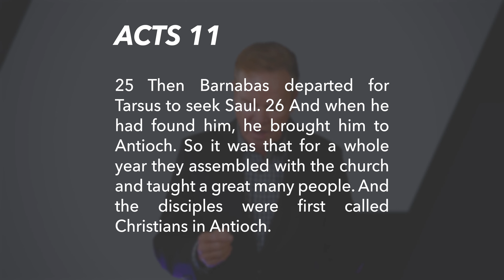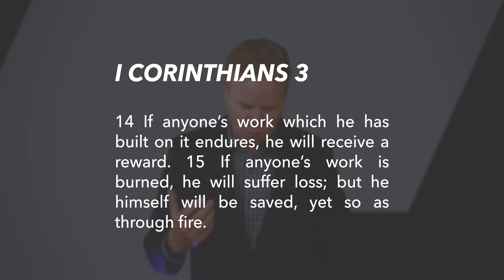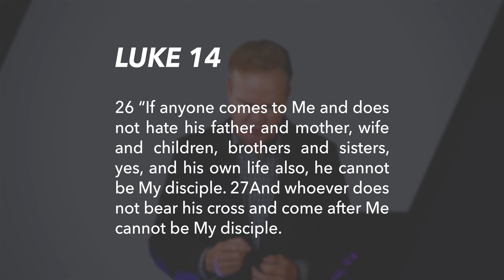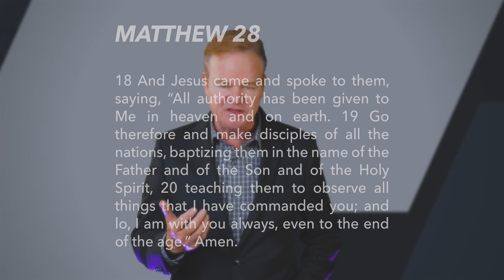Are There Two types of Christians? Believers and Disciples?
Welcome to Hot Topics! This is the next video of a series of topics discussed by Pastor Robert Furrow of Calvary Church.

Today on Hot Topics, Are There Two types of Christians? Believers and Disciples?

0:00 Intro
0:22 Welcome
1:00 The definition of Christian
2:55 The definition of Disciple
3:22 A contrast between Christians and Disciples
3:45 1 Corinthians 3:14,15
4:33 What Jesus said about being a Disciple
4:45 Luke 14:26,27
6:20 We are to make Disciples
6:24 The Great Commission
6:26 Matthew 28:18-20
7:13 Every born again Christian is to be a Disciple

Calvary Tucson & Hot Topics with Robert Furrow
Be sure to follow us on all social platforms:

Transcription:
i heard someone say recently that if you're a Christian but you're not a disciple that that is believing a heresy I'm not sure that's the right category we could say you're making a mistake we could say it's a tragedy we could say it's not what God wants today can you be a Christian and not be a disciple

hi this is robert furrow and welcome to hot topics if you're new here consider liking subscribing and sharing and ringing the bell so you can get all of our new content the comment section is open below we would love to hear from you today we want to compare and contrast what it means to be a genuine real christian and a disciple of jesus christ and whether it's possible to be saved and to not be a disciple we're going to look at five things that help us to understand exactly what discipleship is first let's consider the definitions of christian and disciple we'll start with christian we find the word christian three times in the bible twice in the book of acts and once in the book of first peter let me read you one of the passages where it says that they were first called christians in antioch this is acts 11 verses 25 and 26 then barnabas departed from troas to seek saul and when he had found him he brought him to antioch so it was that the whole year they assembled the church and taught a great many people and the disciples were first called christians in antioch the etymology of the word christian is interesting it starts with first of all the greek word christos which means the anointed one and then a latin ending which actually means to belong to as in a slave to so we are the anointed ones servants and this is why people think it was derogatory at first that they were making fun of them but that christians took it on proudly because we really are servants or slaves to the anointed one it is interesting in this passage that it says there that this is where the disciples were first called christians so they don't make a distinction between the disciples and christians the word disciple simply means learner one who sits at the feet of someone else it was used to speak of people officially sitting before rabbis it was used to speak of people who were sitting before philosophers and in their day it was a common thing for people to commit themselves to one rabbi and become a disciple of that individual so the twelve apostles became disciples they learned from jesus the second thing that we want to talk about is how you become a disciple first of all you have to receive jesus the bible says in john chapter 1 verse 12 that as many as receive him he gives the power to become a child of god and then you are transformed and if you love him you want to keep his commandments and so then we begin to live the things that god has revealed in our lives we lay down our lives we deny ourselves we pick up our cross and we become disciples the third thing that will help us understand this contrast between christians and disciples is a passage out of first corinthians chapter 3 about the rewards of christians that everything that we do is going to be judged is going to be tested some will remain and some will be taken away listen